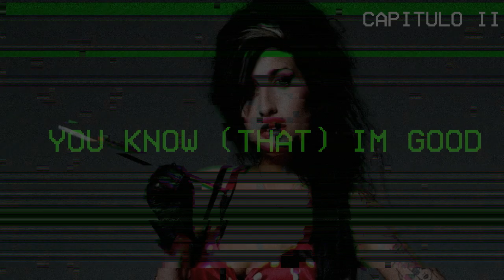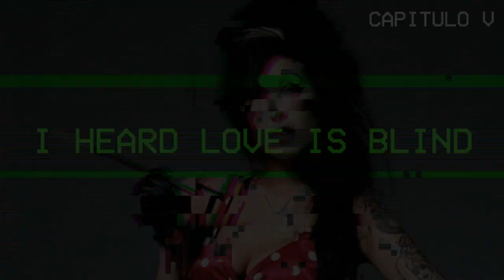SIMPLEMENTE AMY - LA HISTORIA DE AMY WINEHOUSE | HISTORIAS #01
👽 Que onda gente!, trayendo una nueva serie al canal: Historias, dónde irán historias de personalidades famosas que considere interesantes.

💪 Si tienes alguna idea para video me la puedes dejar en este mail!:

💪 ¡Si te gusta mi contenido puedes subscribirte, realmente ayuda! 💪

CAPITULOS
0:00 Intro
0:25 The girl from (London)
1:52 You know (that) im good
3:06 (More than) best friends, right?
4:23 Back to black
5:56 You know im no good
6:50 Tears dry on their own
6:45 Body and soul
8:30 Outro